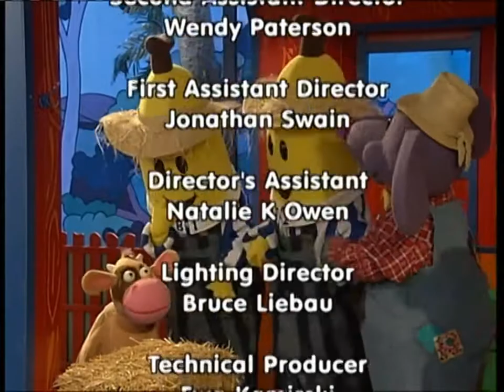Bananas in Pyjamas - Ep.298 - Noisy Cow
The Bananas trick Rat and the Teddies into believing that Camembert can make all sorts of different animal noises. But the Bananas get stuck in the barn and the Teddies have to rescue them.